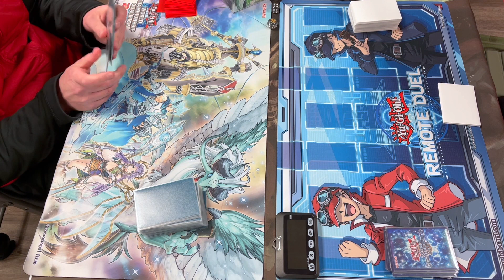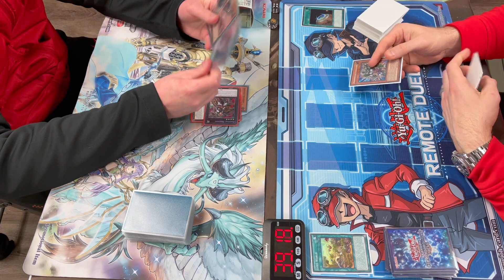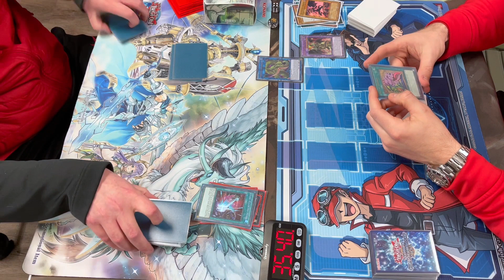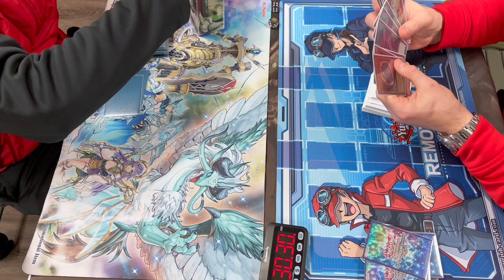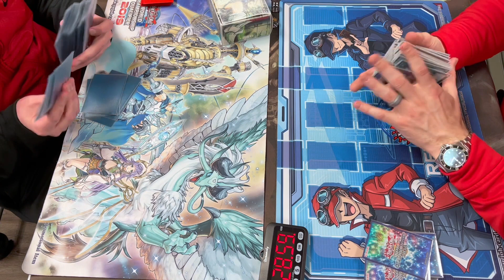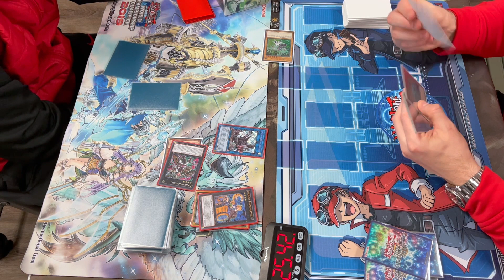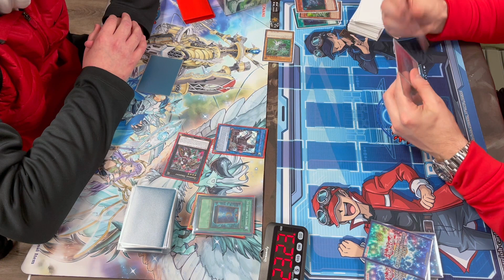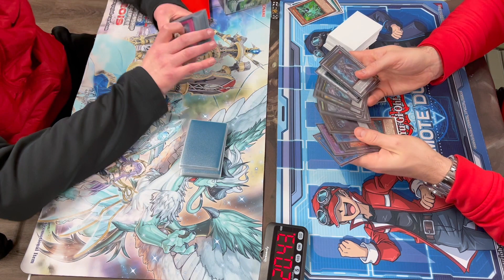Yugioh! Zoodiac + Dogmatika + Eldlich vs Dino - April 2021 Post Ban List Live Duel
► Support your local Game Store, this is ours

YuGiOh​​​ Dinosaur​​​ yugioh​​​ yugiohtcg​​​ yugiohcard​​​ yugiohcards​​​ yugiohcommunity​​​  tcg​​​ cards​​​ cardgame​​​ rokket​​​ rokketdragon​​​ dragoon​​​ deckprofile​​​ invoked​​​ invokeddogmatika​​​ miscellaneousaurus​​​ fiveheadeddragon​​​ prankkids​​​ ashblossom​​​ blueeyeswhitedragon​​​ locals​​​ zoodiac​​​ zeus​​​ dinos​​​ toon​​​ toondarkmagician​​​ redeyes​​​ blueeyes​​​ blacklustersoldier​​​ drytron​​​ meta​​​ rogue​​​ zoodiac​​​ drident​​​ ash​​​ ghost​​​ lancea​​​ gamma​​​ nibiru​​​ dragonlink​​​ borrel​​​ savage​​​ borrelsword​​​ dragoon​​​ zeus​​ phantomknight​ infernobleknight​ infernoble​ winda​ invocation​ gamma​ alpha​ delta​ zeta​ herald​ saruja​ eviltwin​ livetwin​ unchained​ eldlich​ meta​ firstplace